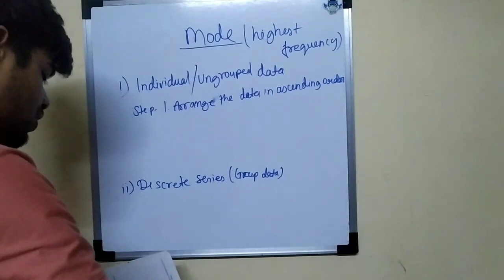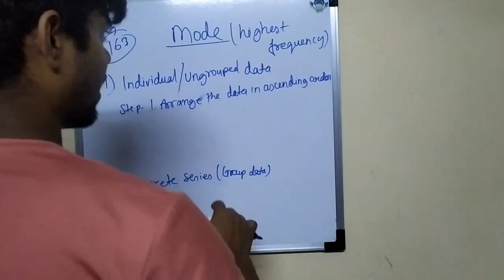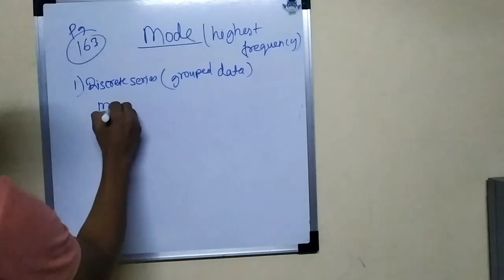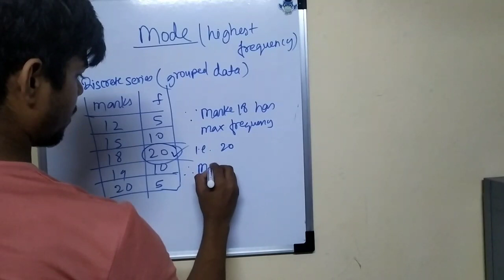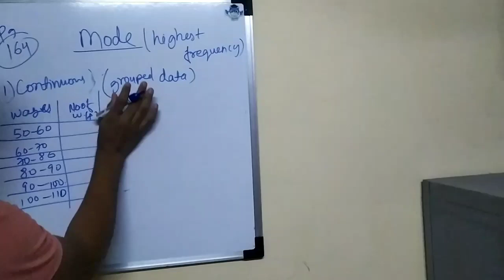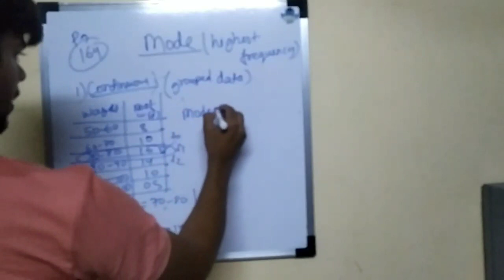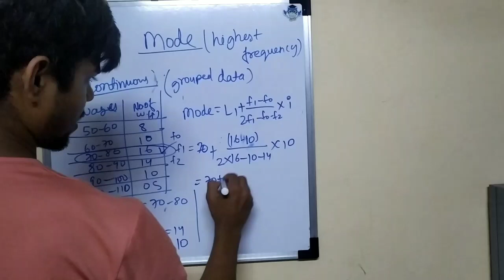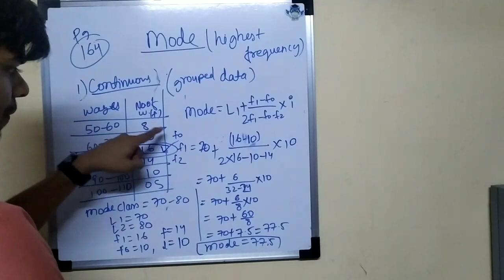how to calculate mode || SYBAF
mode calculate
how to calculate
calculate room modes
how to calculate mean
how to calculate room modes
calculate mean in excel
how to calculate mean median mode
calculate average in excel
calculate mod
how to calculate mod in calculator
calculate mean
calculate mode in excel
how to calculate mod
how to calculate the mode
calculate remaining using calculator,calculate remainder
calculate median
calculate mean median mode
finding the mode
luey dance mode
dance mode bluey
god mode abusing
drake sicko mode
sicko mode drake
god mode tryhards
sicko mode lyrics
lyrics sicko mode
rod wave
podcats